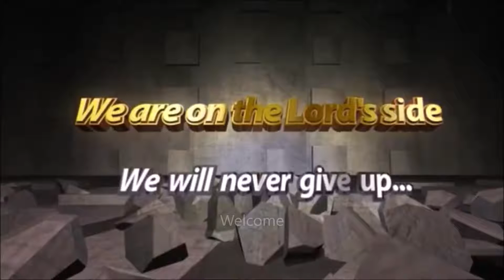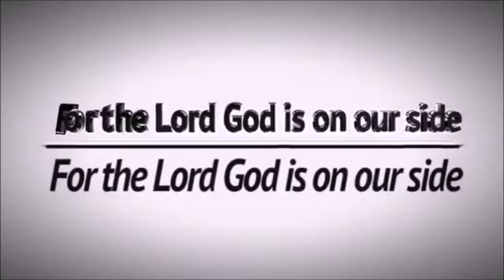MSRPM Choir Special Number during Germany Program (2018) Day 2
6AM- 3PM CET, Fasting and prayers, Wednesday's and Friday's, meeting: 6am, 11AM and 3PM CET

10PM CET, Every last  Wednesday of the month, Intercessory prayer for the fallen Churches and brethren.

9PM CET, Thursday, Bible Study.

11AM CET, Sunday Worship service.

9PM  CET, Sunday Thanksgiving service.

9PM CET, Holy communion service, Every First Mondays of the month

12 Midnight CET, Watch and pray / Anointing Service. Every last Fridays of the month.